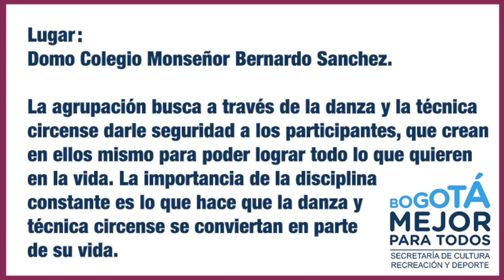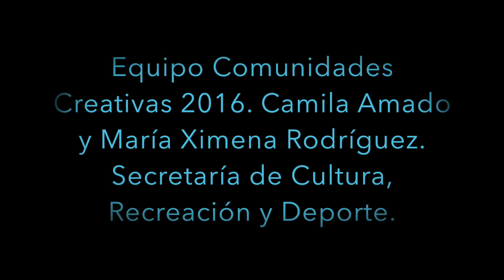Segundo Acompañamiento CIRCO PATA Usme